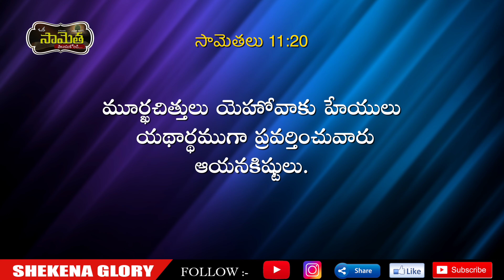ఒక సామెత తెలుసుకోండి! | Commentary on Proverbs | The Lord Detests Perverse Men |Shekena Glory Caleb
ఒక సామెత తెలుసుకోండి! | Commentary on Proverbs | Shekena Glory